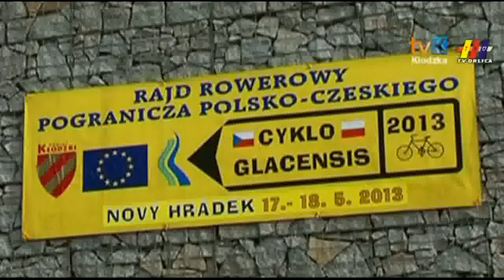CYKLO GLACENSIS 2013